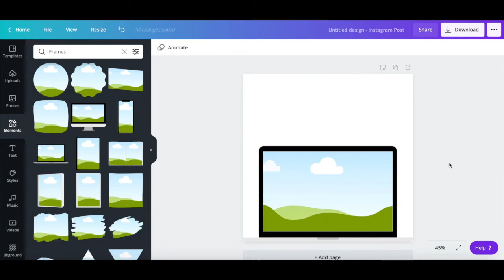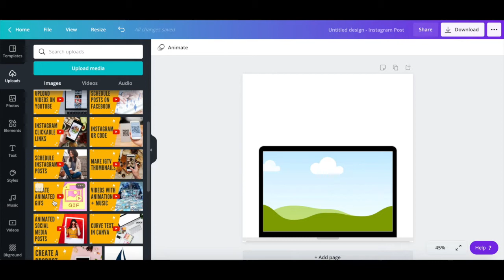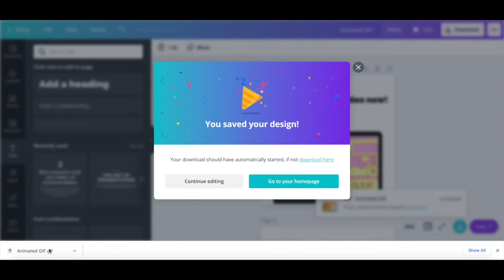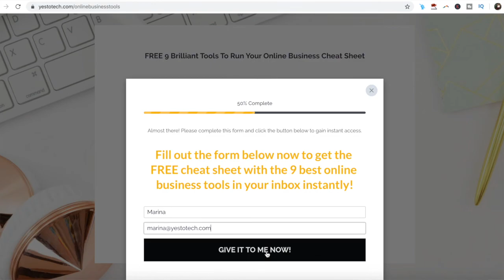HOW TO CREATE ANIMATED GIFS WITH CANVA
RESOURCES MENTIONED:
○ FREE Cheat Sheet With 9 Brilliant Tools To Run Your Online Business

I'm Marina, the brain behind Yes To Tech. Think of me as your fairy godmother of tech, so that you can grow your online business fast without stress or overwhelm. It's my mission to empower you to stand out online - even if you're not tech savvy! New videos go live every Tuesday and Thursday :)